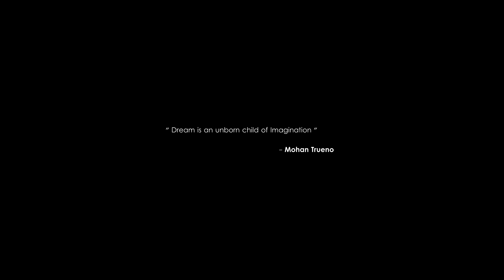Vedha || వేద || Student Short Film by Sri Vastav Mahi ( Alzheimer's Disease at 22? )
VEDHA student short film
Vedha is a character driven screenplay espionage short story and it fluctuates around a disease called Alzheimer's.
Alzheimer's is a simple form of memory loss which occurs in the age of 55-60 but
According to the world records , Alzheimer's occurred to a guy in the age of 20's because of his family genes , So we are here with a fictitious story of Vedha (Who's suffering with Alzheimer's in the age of 22?)

Cast : Pavan Chappidi , jayarajan , Moise ruboneka , Rudolphe , Sekhar , Bobby
Lyrics and Dialogues : Mohan Trueno
Vocals : Clement fayol , Cecile seconda
Editing : Mahi
Recording and mixing : SACEM studios
Cinematography : Anurag

Written and directed by :
Sri Vastav Mahi